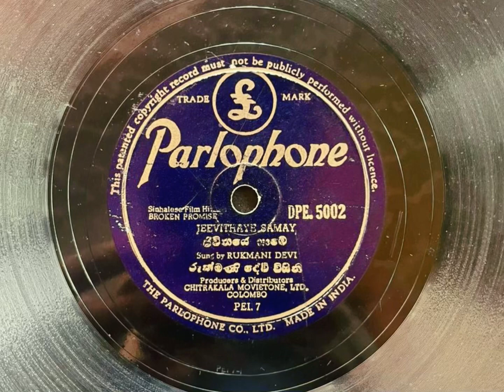Rukmani Devi ~ Jeewithaye Samey | Kadawunu Poronduwa (1947)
Parlophone DPE. 5002 (Sinhalese Film Hit: Broken Promise) 78rpm

Sung by Rukmani Devi in 1947.
Composed by K. Hugo Fernando.
Orchestration by Narayana Iyar.
Produced and Distributed by Chithrakala Movietone LTD.

රුක්මණී දේවී "කඩවුණු පොරොන්දුව" චිත්‍රපටයට 1947 දී ගායනා කළ ගීතයක්.
සම්පාදනය කේ. හියුගෝ ෆර්නෑන්ඩු විසිනි.
සංගීත සංයෝජනය නාරයන අයියර් විසිනි.